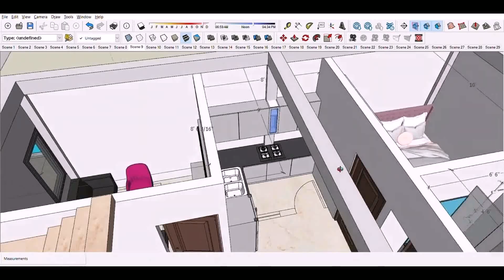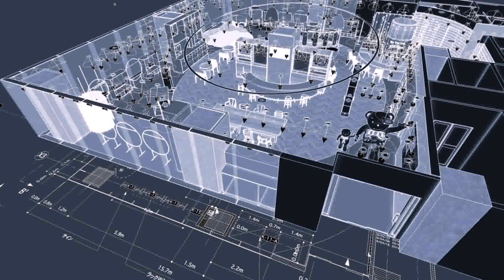Interior Design Of Plans